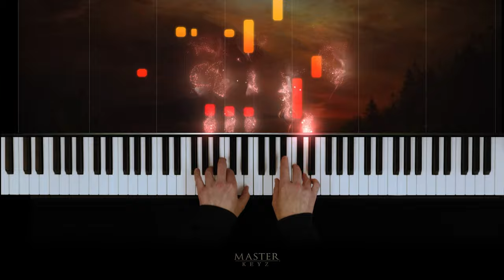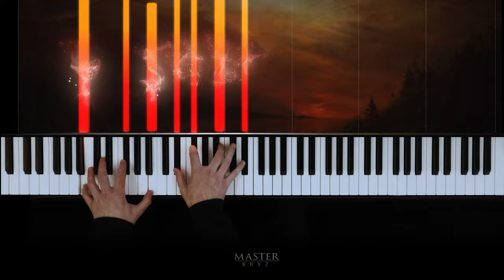Frédéric Chopin - Prelude Op. 28, No. 4 (in E minor)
(Arranged and performed by Michael Kenton)